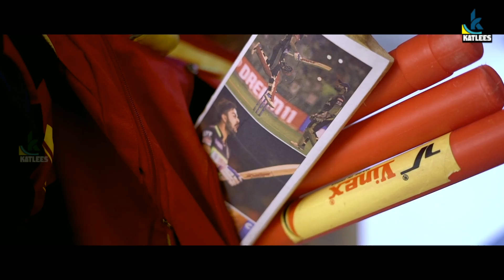Kandam Brothers | EP 05 | Fan Boy | Mini Web Series | KATLEES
കണ്ടം ബ്രദർസ് ക്രിക്കറ്റ്‌ ടീം വെബ് സീരീസ് എപ്പിസോഡ് 05 (ഫാൻ ബോയ് ) 🏏💪🏻

Script and Direction: Ashraf Bambrani
Cinematography: Ashraf Bambrani, Refai & Azi Trend
Editing, Efx, Final Mix: Ashraf Bambrani
Online Promoter: Nadeer
Design: Shafi Sacker, Baijesh Alakode
Title & Logo Design: Shafi Sacker
Ass Director: Minhaj Bambrani
Bgm Contribution: Hafiz
Raseena's Sound Dubbing - Neji_Nesi
Cast: Akku Melparamba - (Khalid)
Ashraf Bambrani - (Ammi)
Ali Mangad - (Left Ibru)
Azi Trend - (CSK John)
Mahshook - (Raju)
Niyaz Kanhangad - (Small Imthi)
Ahmed Afra - (Big Imthi)
Refai (Gayle Andhai)
Siyaz Kadaba - (Aseem)
Jappu Haddad - (PS Abdul Rasheed)
Khalid povval - (Father of Raseena)
Kiran Kumar - (Manaf)
Sandra Prakash - (Raseena)
Master Akhdan Bambrani - (Faizy)

Katlees Tik Tok (For Outside India Users Only)

Kandam Brothers | Katlees | Malayalam Comedy | Malayalam Web Series | Mini web Series | Malayalam Comedy Web series | Kandam Brothers Cricket Team | Comedy video | Kudha Shahul | Kudha Zahid | Kudha Brothers | Ali Mangad | Fan Boy